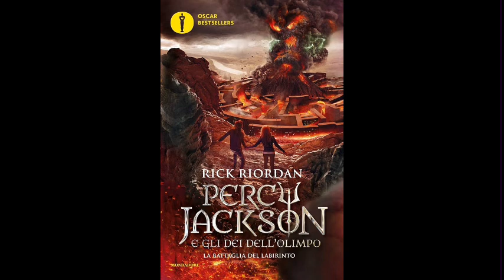Percy Jackson LA BATTAGLIA DEL LABIRINTO (volume 4) Audiolibro - Capitolo 8